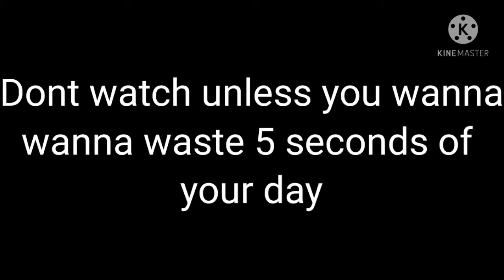Premiere Test ✨ (Will it work?)